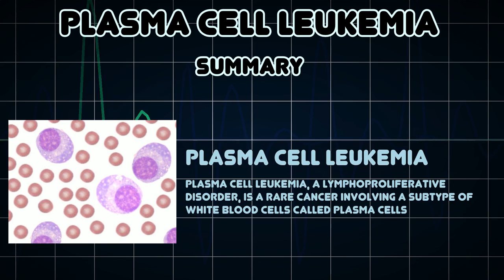Plasma cell leukemia (Medical Condition)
Symptoms, risk factors and treatments of Plasma cell leukemia (Medical Condition)

Plasma cell leukemia, a lymphoproliferative disorder, is a rare cancer involving a subtype of white blood cells called plasma cells